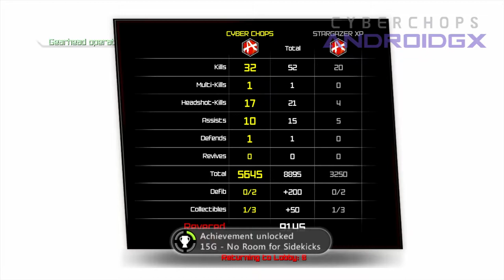Rage: Wasteland Legends Walkthrough - Co-op M. #1 (Life In Prison) HD 1080p X360 No Com.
Rage: Wasteland Legends Walkthrough - Cooperative Mission #1 (Life In Prison) High Definition 1080 pixels Xbox 360 No Commentary

Developer(s): id Software
Publisher(s): id Software, Bethesda Softworks, Aspyr Media
Director(s): Tim Willits
Artist(s): Stephan Martinière
Writer(s): Matthew J. Costello
Composer(s): Rod Abernethy
Engine: id Tech 5
Platform(s): iOS, Microsoft Windows, PlayStation 3, Xbox 360, OS X
Release: October 4, 2011
Genre(s): First-person shooter, action-adventure, vehicular combat, racing

About The Game:
Rage (stylized as RAGE) is a first-person shooter video game developed by id Software, released in October 2011. It was first shown as a tech demo on June 11, 2007, at the Apple Worldwide Developers Conference, and was officially announced on August 2, 2007 at QuakeCon. Rage uses id Software's id Tech 5 game engine, and was the final game released by the company under the supervision of founder John Carmack.

Rage has two multiplayer modes: "Road Rage" and "Wasteland Legends". In Road Rage, up to four players compete in a free-for-all match that takes place in an arena designed to make use of the vehicles. The objective is to collect rally points that appear around the arena while killing one's opponents and stealing their points. Legends of the Wasteland is a series of two-player co-op missions based on stories that are heard throughout the single-player campaign. There are a total of 9 objectives in this game type.

☢Rage: Wasteland Legends☢